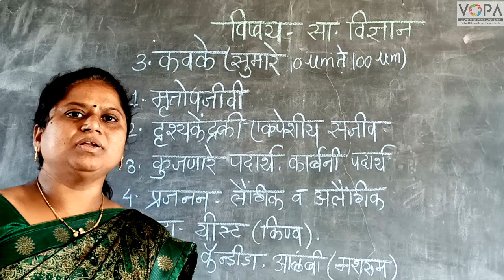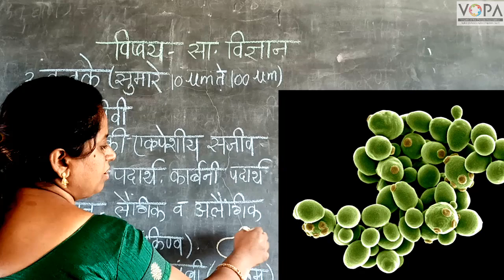८ वी | विज्ञान | एन.एम.एम.एस | सजीव सृष्टी व सूक्ष्मजीवांचे वर्गीकरण | V8 | V-School